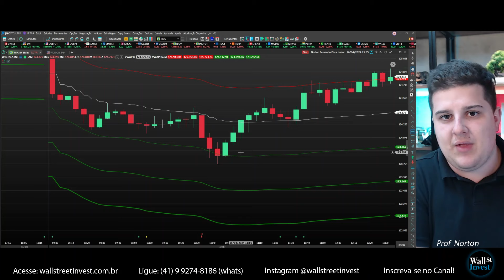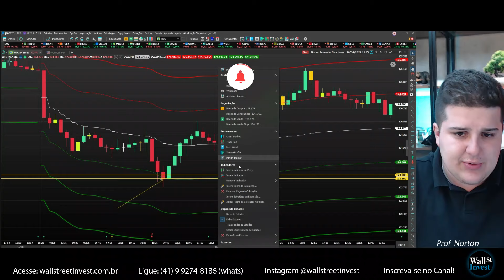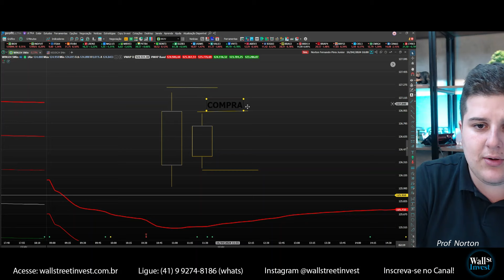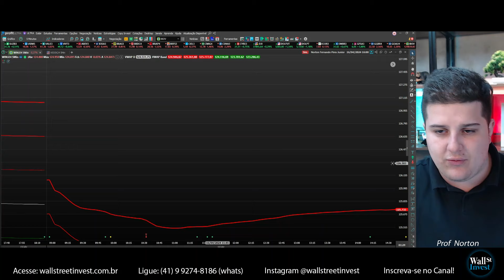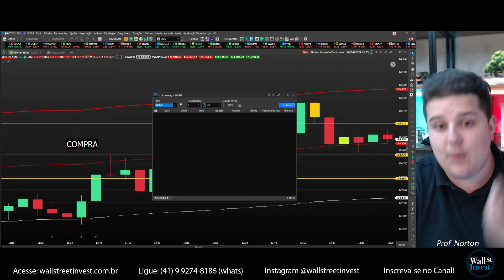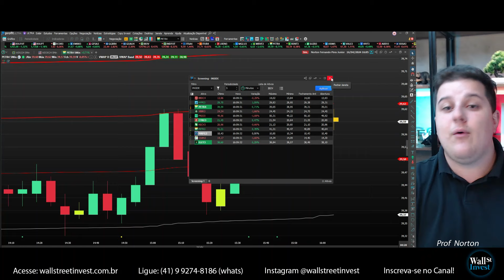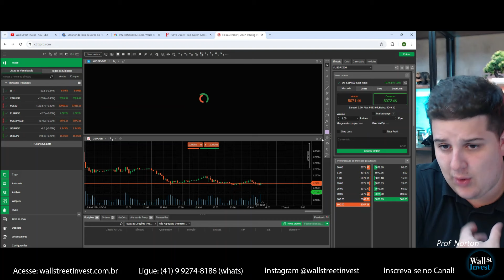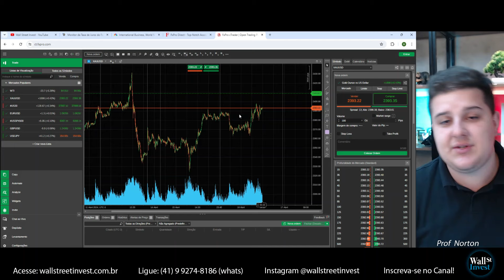Melhor Setup de Candlestick ALTAMENTE LUCRATIVO | Análise Day Trade em 16/04/2024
IMERSÃO DAY TRADE | Dias 16 a 19 de Abril | 25 horas presenciais
04 dias de imersão total no Day Trade, onde você aprenderá a operar na prática utilizando as mesmas estratégias do Prof. Marcos Masuda
Acesse o site e veja os comentários de quem já fez a imersão:

Clique aqui e tenha acesso grátis ao curso de mercado internacional

Notícias da Inflação de ontem pesaram no Mercado hoje.

IMERSÃO DAY TRADE 16 a 19 de Abril, mais de 25 horas de práticas imersivas (PRESENCIAL em Curitiba com Prof Masuda)

FOREX
NORTON
MARCOS MASUDA

Influenciador: @toroinvestimentosoficial